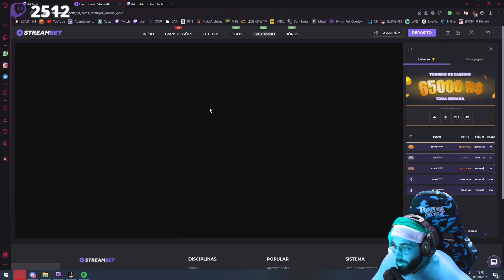VAMOS PRA JESUS, APENAS!